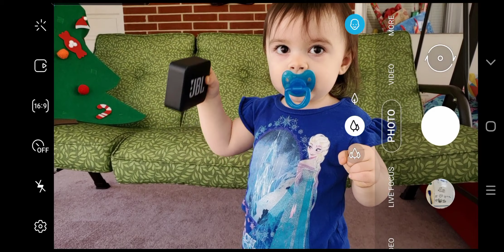Things Tesla Don't Remember